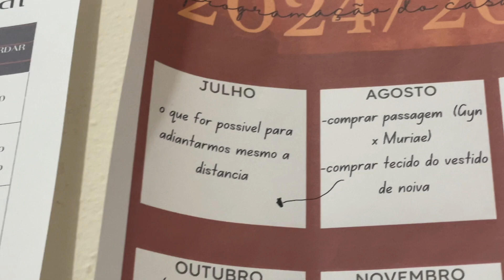um dia comigo| rotina de treino, autocuidado, skincare e planejamentos do casamento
Amo ter uma vida saudável cuidando de mim e da minha saúde, por isso faço treino de musculação todos os dias, sigo uma alimentação saudável e tudo isso de uma forma leve e tranquila.

Mostro essa minha rotina em formato de vlog para que vocês possam se inspirar a adquirir um melhor modo de vida conciliando os estudos/trabalho.

Sejam bem vindos e sintam-se em casa!